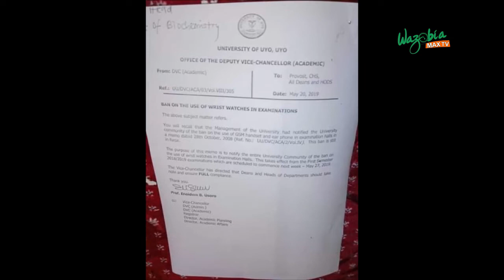UNIVERSITY OF UYO BANS THE USE OF WRITWATCHES FOR EXAM